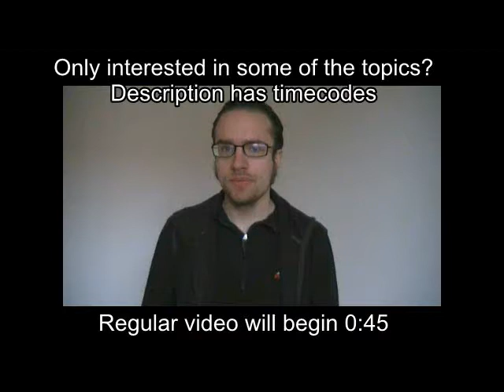The Wolverine movie review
I recorded this today, having watched it in the cinema yesterday. I hope you enjoy it, and that I can help spark debate about the film.

Timecodes for what I review:
00:45 plot
6:45 as an adaptation
9:00 for the fans - of the movies and/or the comics
10:00 finally one not bogged down by excessive ensemble
11:00 stand-alone
13:30 irony over the badass type humor
17:00 doesn't all fit together
17:58 Mariko
19:35 Viper
20:45 Silver Samurai
21:40 setup and payoff
22:15 third act...
23:40 character relationships and writing
25:57 not the end of the world: personal
27:15 action
28:45 pacing and Japanese cinema
30:00 action cont.
30:50 third act... cont.
32:20 Logan waking up
33:25 action cont. 2
34:00 can serve as introduction

X-Men:

The spoiler-ridden video(46 and a half min) where I go over thoughts I had on the movie
The old spoiler-ridden(5 and a half min) video where I go over thoughts I had on the movie

X-Men 2:

The old spoiler-ridden(17 and a half min) video where I go over thoughts I had on the movie

X-Men: The Official Game:

The spoiler-ridden video(7 and a half min) where I go over thoughts I had on the game

X-Men: First Class:

The spoiler-ridden(15 and a half min) video where I go over thoughts I had on the movie

X-Men: Days of Future Past:

The spoiler-ridden video(20 and a half min) where I go over thoughts I had on the movie